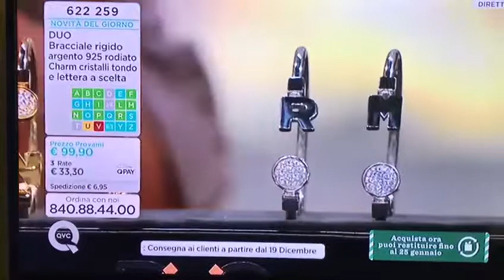LETIZIA LA MELA DUO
LETIZIA LA MELA TV jewellery luxury fashion  designer expert at
Philadelphia, USA
London, UK
Duesseldorf, Germany
Milan, Italy